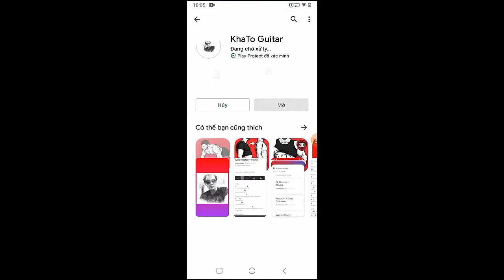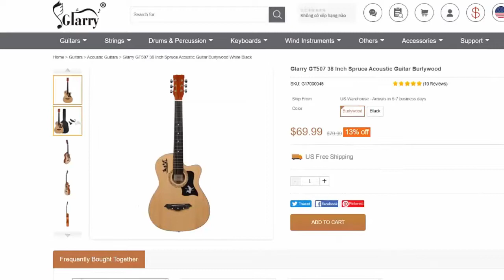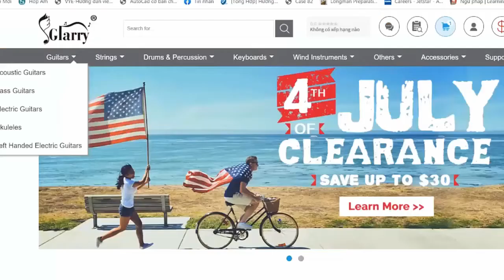Worldwide 2020 Acoustic | Guitar Tutorial